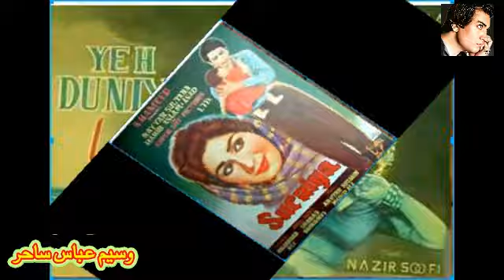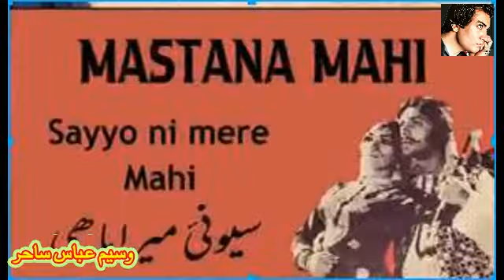rukhsana biography old pakistani movies actress rukhsana film song rukhsana sudhir panjabi film song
rukhsana biography old pakistani movies actress rukhsana film songs rukhsana sudhir panjabi film songs pushto classic channel new video

Rukhsana was one of the most beautiful and talented artists on silver screen, but was unlucky to achieve any success as first heroine. Actually, she was more suitable for family films with her outstanding emotional acting than in typical romantic roles.

She was introduced as Rasheeda in her real name in first ever Karachi made film Hamari Zuban in 1955. She appeared in almost hundred films, one dozen of them were as first heroine. The first film was a Karachi made Urdu film Gharib in 1960, and some other famous films as first heroine were Neelam (1963) with Sudhir, Honhar (1966) with Waheed Murad and Main Woh Nahin (1967) with Kemal.

Rukhsana got more fame as side heroine in films like Mehtab (1962), Shukria, Pegham, Aashiana (1964), Faison, Eid Mubarak (1965), Josh, Jalwa (1966), Hatim Tai, Shola aur Shabnam (1967), Genterman (1969), Maa Puttar, Sajjan Beli (1970), Khoon Paseena, Bahro Phool Barsao (1972)..

Rukhsana is settled in UK, aged, widow and avoid any talk about her film life..!

actress rukhsana,
rukhsana,
actress rukhsana biography,
actress rukhsana life story,
actress rukhsana movies,,
rukhsana films
rukhsana songs,
actress rukhsana songs,
rukhsana and waheed murad,
waheed muead interview,
waheed murad movies,
waheed murad songs,
waheed murad films,
nadeem and shabnum,,
pakistani old movies,
pakistani old films,
old songs,
pakistani old songs,
pakistani old actress,
best old movies,
munawar zareef films,